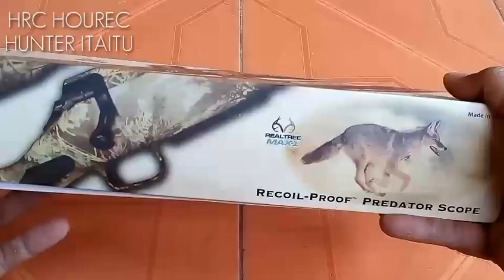TC3-9X40 EG - Review / Unboxing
Berjumpa kembali di chanel Hunter itaitu.
Di kesempatan kali ini saya akan Review dan Unboxing Tele/teleskop/scope/riflescope tc predator 3-9x40 eg.
tele keluaran terbaru dri tc predator yg memakai lampu pada reticle nya..hehhe
untuk spek lengkap bisa kalian cek di video berikut y gaess

Aktifkan juga ikon Lonceng agar kalian nanti dpt info update terbaru dri chanel Hunter itaitu